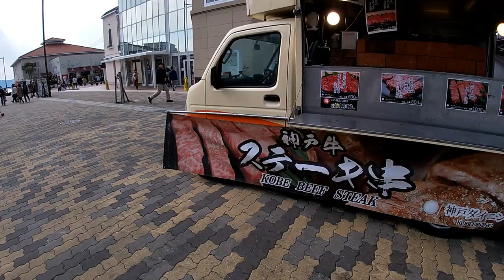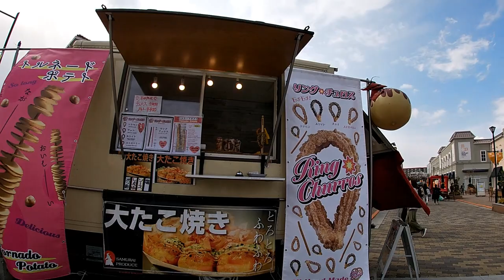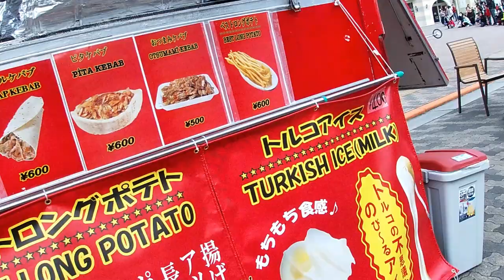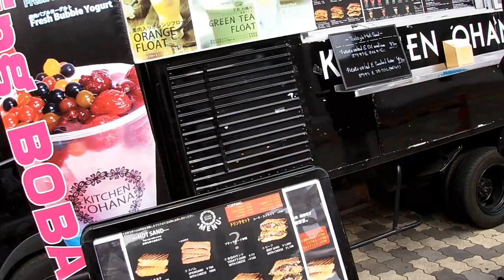Life in Japan Despite the Coronavirus Outbreak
March 16,2020

Hi everyone!  This video is about me and my daughter riding around and seeing lots of people out and about despite the coronavirus outbreak.  I think people wanted some normalcy in their lives so they went out.

Bingo 5,
Japan Lotto,
Japan scratch lotto
Japan sightseeing,
Japan travel guide,
JAPAN,
Japanese banking,
Japanese culture,
Japanese language,
Japanese,
Japanican,
lottery,
takarakuji,
things to do in Japan,
Tokyo,
Typhoon in Japan,
visit Japan,